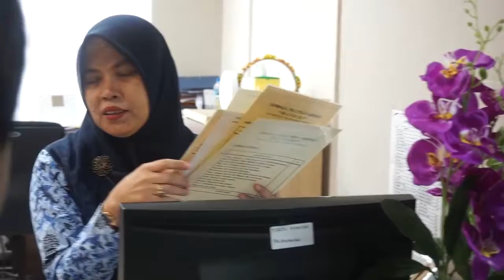Pendaftaran Pelatihan HSE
Antusias Para Pencaker pada saat melakukan pembuatan Kartu Ak.1 (Kartu Kuning) serta penyerahan berkas Pelatihan HSE di Kantor Disnaker Kota Balikpapan Lt.1.

Siapa nih sahabat naker yang sudah daftar online untuk mengikuti Pelatihan HSE?
Jangan lupa untuk menyerahkan berkasnya ke Kantor Disnaker Kota Balikpapan Lt.1 yah. 😊

Info perihal persyaratan dan tata cara pendaftaran Pelatihan HSE cek di link ini